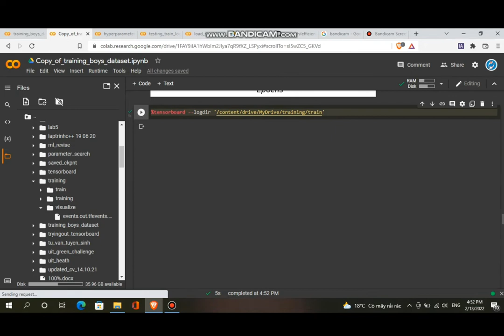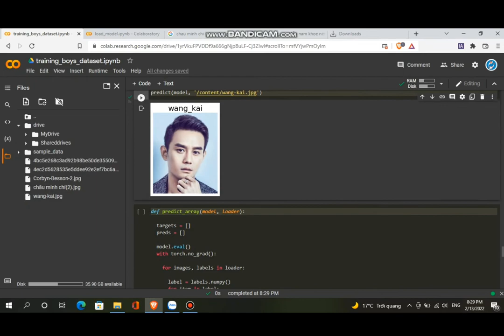Full Pytorch Training Pipeline on Image Classification